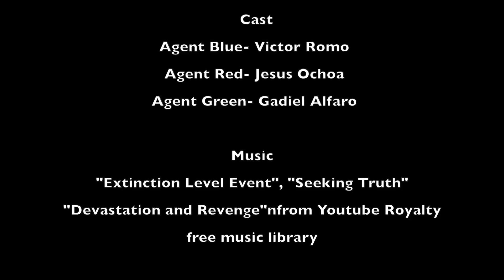The Traitor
Dinuba High School